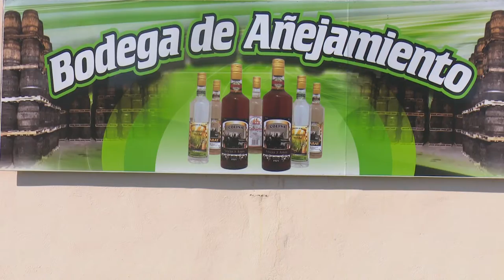Añejamiento de aguardientes en fábrica de Granma trabaja para obtener rones de mayor calidad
Reconocida entre las mejores de su tipo en el país, la Unidad
Empresarial de Base Derivados, adscrita a la Empresa Agroindustrial Azucarera Arquímedes Colina de Bayamo en Granma, emprende un importante proyecto de añejamiento de aguardiente. Actualmente la fábrica cuenta con 4 bodegas para obtener variedades de bebidas de primera calidad, incrementar las exportaciones y generar más ingresos para sus trabajadores y la economía nacional.